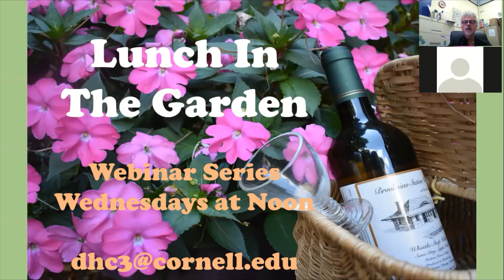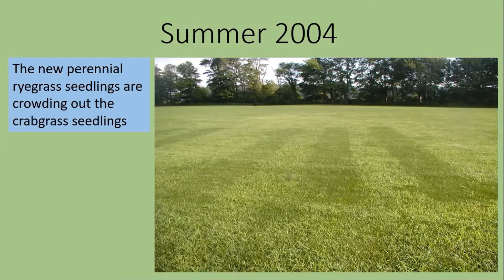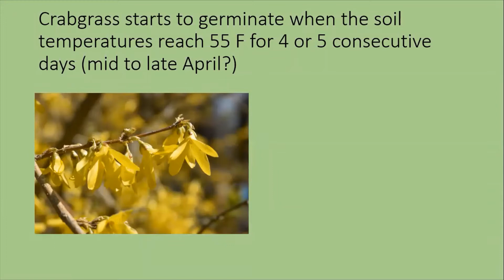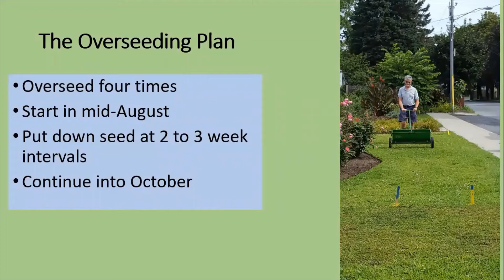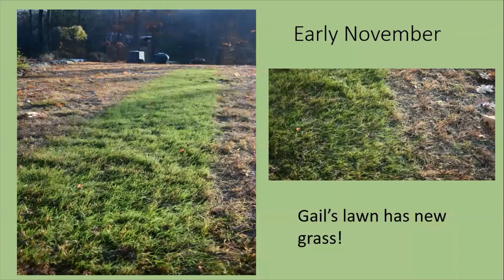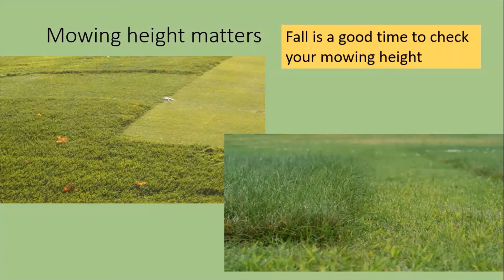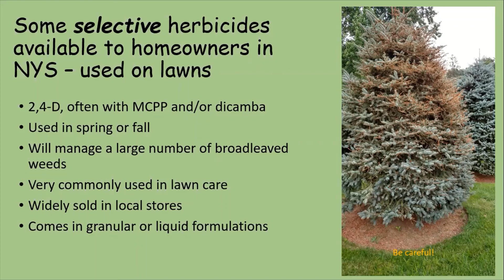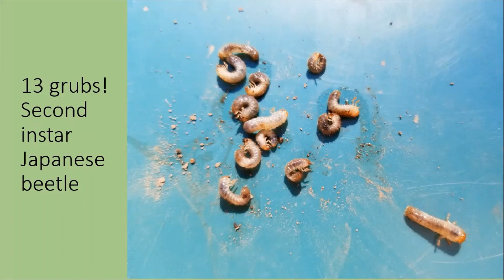Fall Is For Lawn Care, Lunch In The Garden Webinar Series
Lunch In The Garden Webinar Series with David Chinery, Senior Resource Educator at Cornell Cooperative Extension of Rensselaer County.